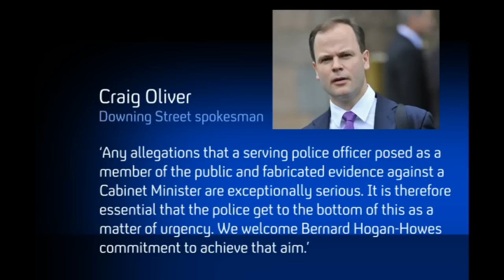Exclusive footage of Andrew Mitchell's exchange with police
New CCTV casts doubt on claims former chief whip Andrew Mitchell called police in Downing Street 'plebs.'.